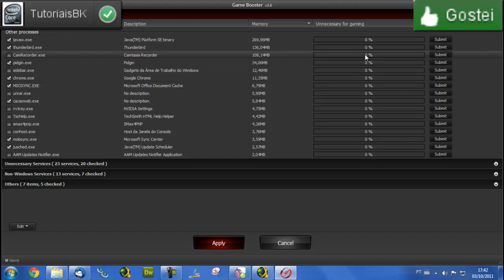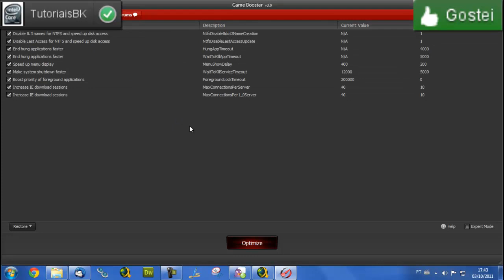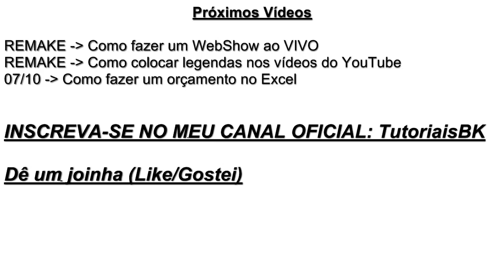Como aumentar a performance dos jogos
Como aumentar a performance dos jogos, quando os seus jogos trava muito ou a taxa de fps (frames por segundo) é muito baixa